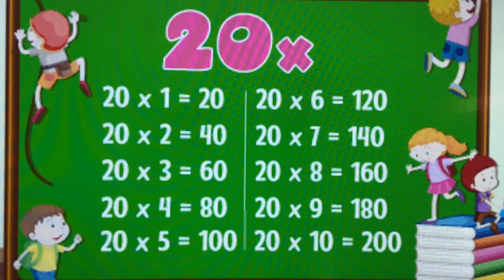Table of 20 || Kids poem video 🤩😍